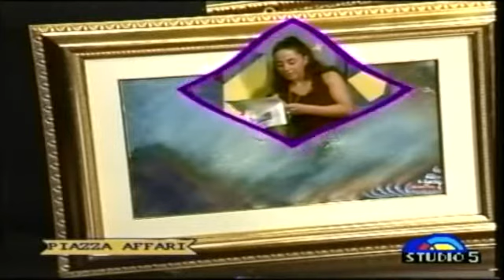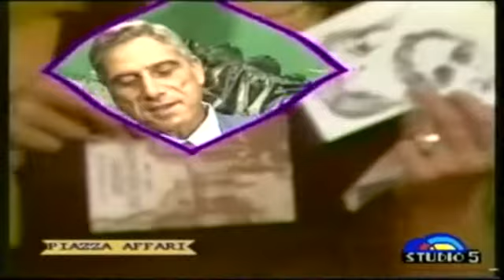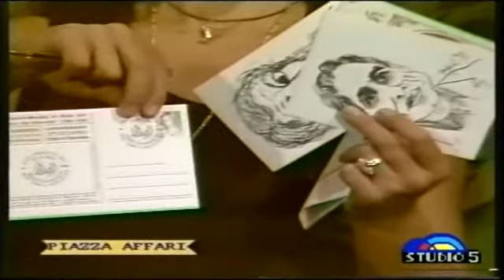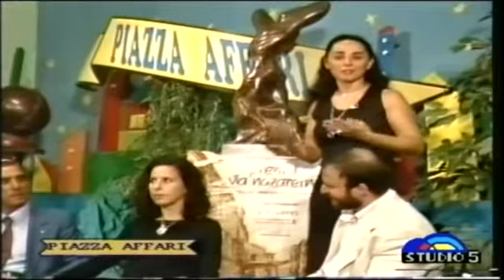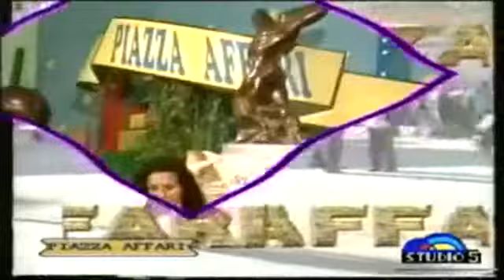zahi issa studio 5 barletta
barletta